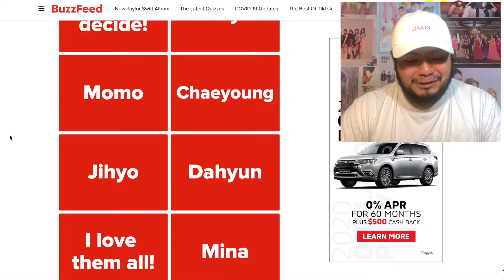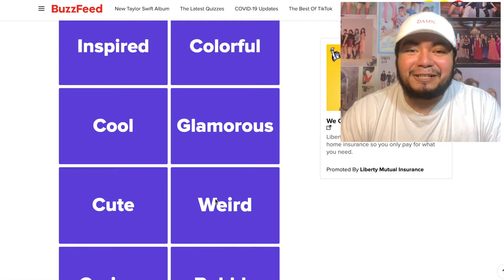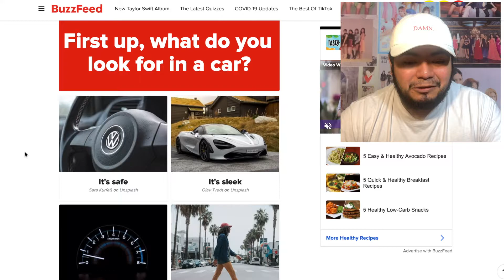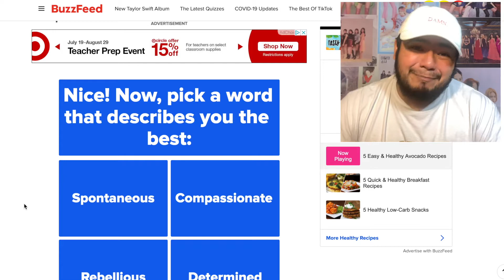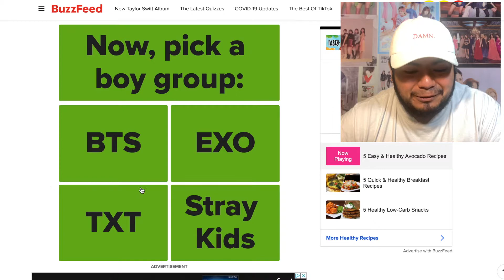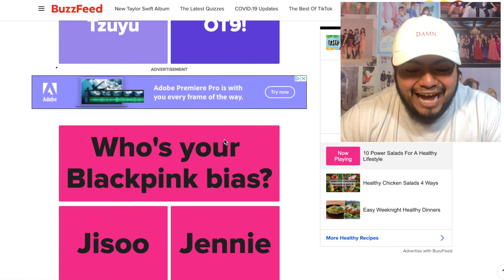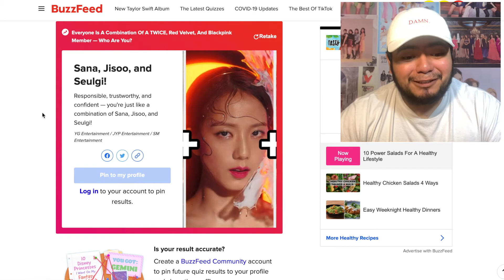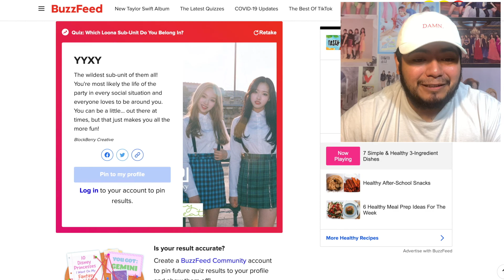What KPOP Boy Group Fandom Do I Not Want Hate From?| KPOP Buzzfeed Quizzes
Please give this video like if you'd like to see more videos like this

Here are all the links to the BuzzFeed quizzes I took in this video

Which TWICE Song Matches Your Personality Perfectly?

Which Two BLACKPINK Songs Perfectly Encapsulate Your Personality?

Everyone Is A Combination Of A TWICE, Red Velvet, And BLACKPINK Member — Who Are You?

Let's Find Out Which Sub-Unit Of Loona You Belong In